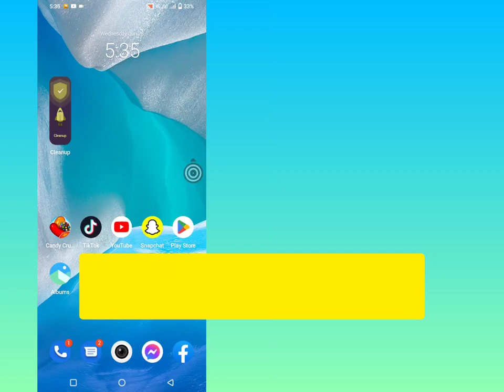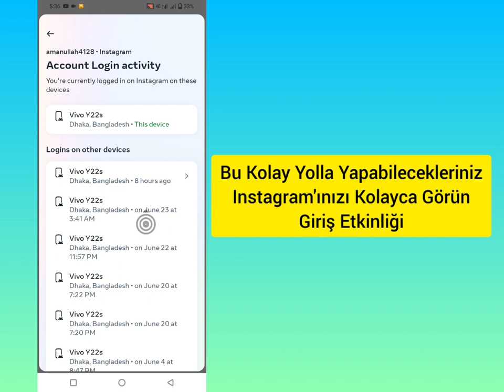Instagram'da Giriş Etkinliği Nasıl Kontrol Edilir Yeni güncelleme 2023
Instagram'da Giriş Etkinliği Nasıl Kontrol Edilir Yeni güncelleme 2023 | Instagram Giriş etkinliği Kaise dekhe 2023

instagram par giriş etkinliği seçeneği nahi dikh rah hai yeni güncelleme ke karan ab oturum açma etkinliği kaise dekhe kaha kha instagram girişi kiya hai kaise kontrol karen yeni instagram ayarı

(Hintçe )Sorguları Çöz

1) instagram giriş etkinliği kaise dekhe yeni güncelleme

2) instagram me giriş etkinliği kaise dekhe yeni güncelleme

3) instagram par giriş etkinliği kaise dekhe yeni güncelleme

4) insta par giriş etkinliği kaise dekhe ayar değişikliği ho gayi

5) instagram giriş etkinliği kaise dkehe göstermiyor

Merhaba Arkadaşlar Bugün Sizlere Hintçe İnstagram Hesap Giriş Cihazlarını Nasıl Kontrol Edeceğinizi Göstereceğim O yüzden Videoyu Sonuna Kadar İzleyin Teşekkürler.

(İngilizce) Sorguları Çöz:

1) Instagram metada giriş etkinliği nasıl kontrol edilir

2) instagram'da fb'de giriş etkinliği nasıl kontrol edilir

3) Instagram 2023'te giriş etkinliği nasıl bulunur?

4) Instagram giriş cihazları nasıl kontrol edilir 2023

5) instagram giriş cihazları yeni güncelleme nasıl kontrol edilir

6) instagram giriş etkinliği seçeneği gösterilmiyor